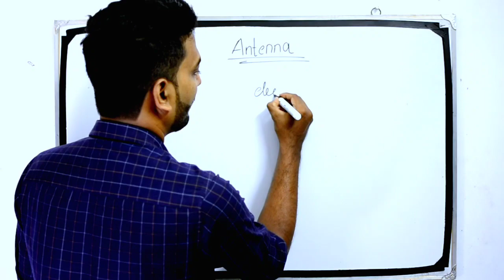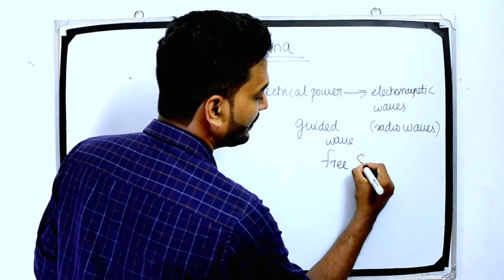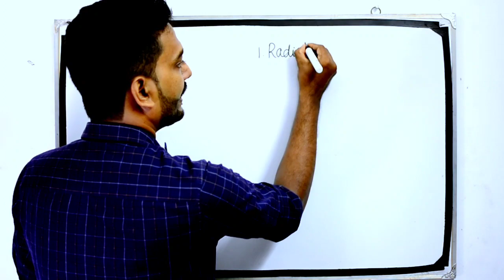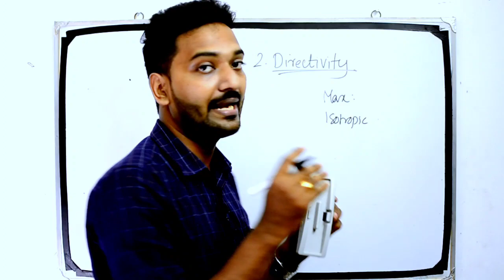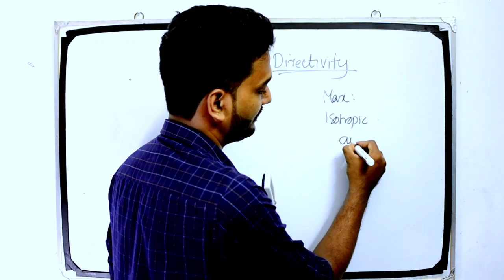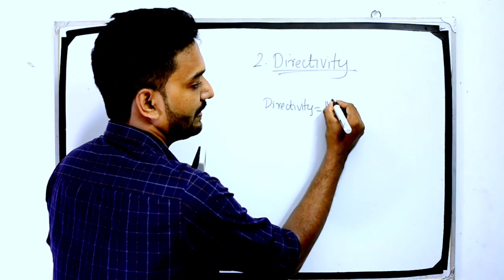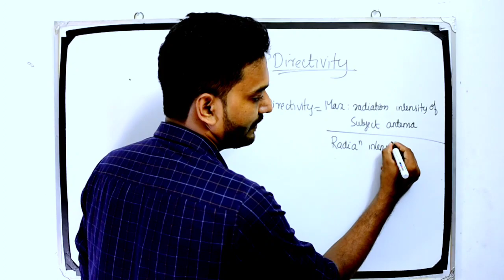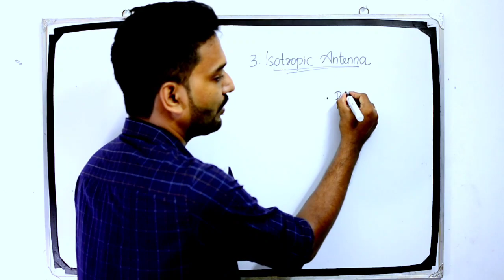ANTENNAS -Part 1 -- PolyLecturer/AsstEngg/Overseer/Draftsman/GATE/ESE/ISRO/DRDO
Learn about Antennas.

Technical Mathematics for Competitive Exams